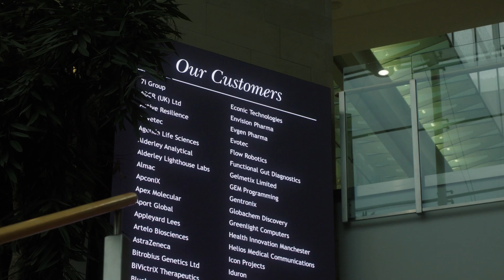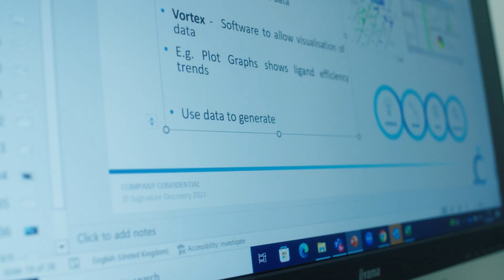Alderley Park Directors Series - Bioscience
Graeme Walker, our Director of Bioscience at Alderley Park, discusses the Bioscience department's growth at the site, cutting-edge technologies and new development opportunities for scientists.